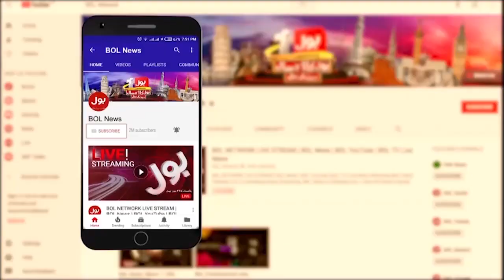Imran Khan Arrest Planning | PTI Tigers Ready | High Alert issued At Zaman Park | Big News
pm imran khan talks to nation,pm imran khan talk to the nation,pm imran khan address to the nation,sania nishtar important video message,imran khan ehsaas program,sania nishtar video message,imran khan,how to get 12000 imran khan,chairman pti,media talk,imran khan latest pegham,imran khan latest news,imran khan latest update,Imran Khan Arrest Planning, PTI Tigers Ready,High Alert issued At Zaman Park,